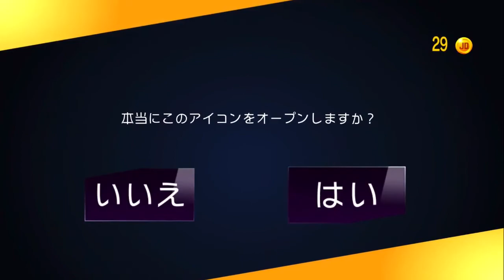Just Dance Wii U Japan - Songlist and Avatars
Credit and permission to random games